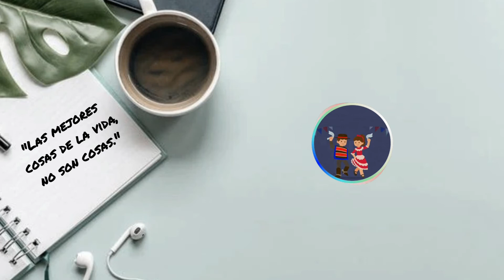7.Celebrar el retorno _ Salud Psicoemocional